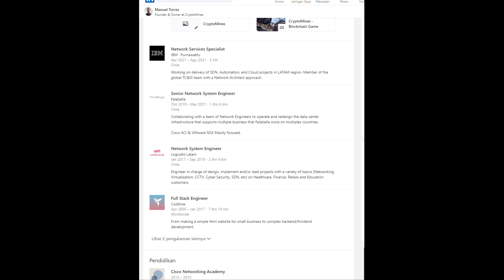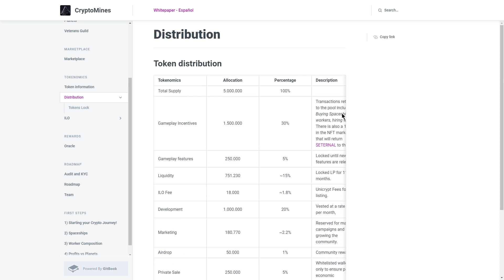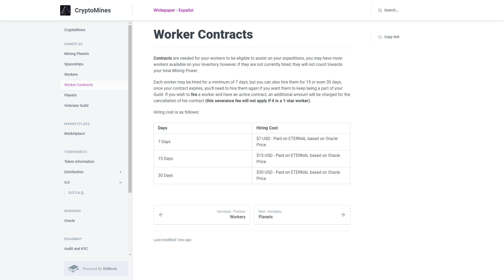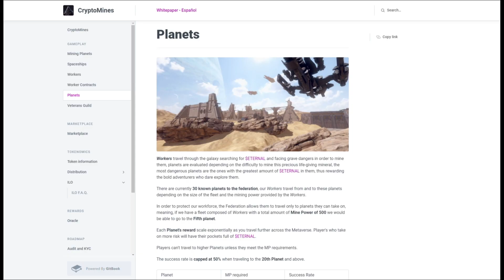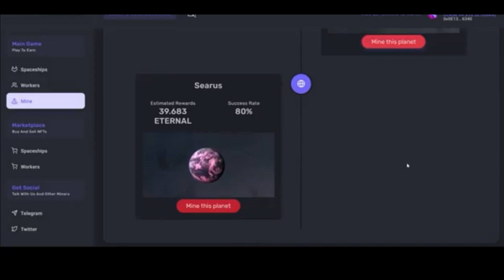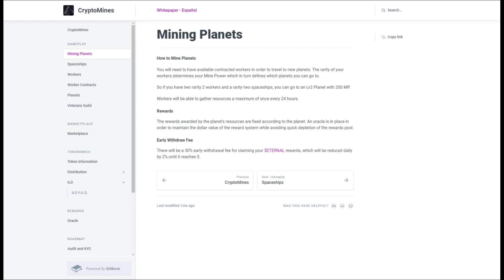CRYPTOMINES, PENJELAJAH ANGKASA, MENGAIS CUAN YANG TERSISA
Kali ini gue mau review  mengenai Game NFT yang bernama Cryptomines.
Game mengenai penjelajah luar angkasa untuk menambang material planet lain yang mana material tersebut merupakan token dari game ini.

0:00 INTRO
0:15 PROLOG
1:00 STORYLINE
1:18 TOKENOMIC
1:55 CARA BERMAIN
2:47 CARA LAIN UNTUK
3:25 KETENTUAN CARA MENAMBANG
4:10 HASIL MINING
4:33 TOKEN ETERNAL
4:55  WAJIB MEMBACA KETENTUAN WHITEPAPER
5:30 EPILOG